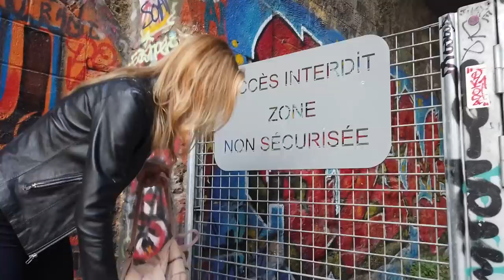Photo Shoot on the Petite Ceinture in Paris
We went to Paris' Petite Ceinture and it wound up being a surprise photo shoot, which wound up being a ton of fun.

And we'll pump Rita's new Instagram when it's up and running.

Patron Producer: Marnie Wilson